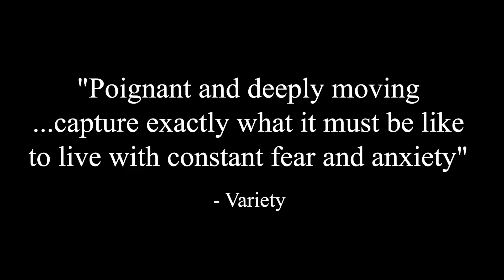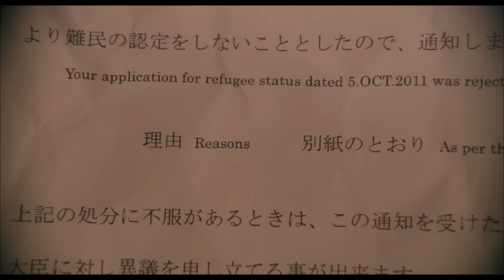PASSAGE OF LIFE | Director Akio Fujimoto introduces Official Trailer | Now Showing on SAKKA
A Burmese family seeking refugee status in Japan faces an uncertain future, which takes an emotional toll on them who simply want to live together without fear. Based on a true story, a rising talent Akio Fujimoto directs a deeply moving tale across two countries that masterfully combines artistry and realism.

ABOUT SAKKA
SAKKA is a new distribution hub for quality Japanese independent films. Our mission is to introduce more hidden gems and inspiring works to the world, to champion emerging filmmakers from Japan, and to bring the two sides closer.